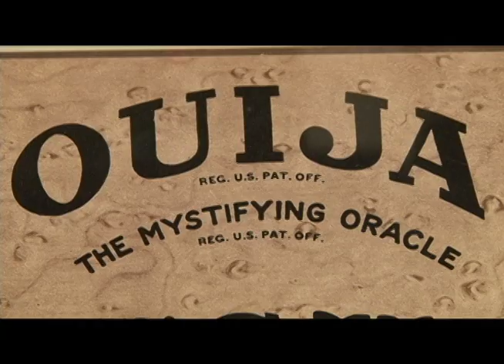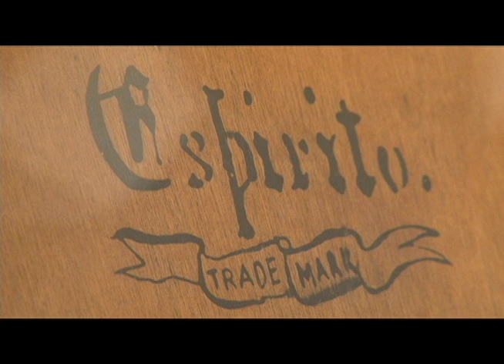Ouija madness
Not a lot of people know this, but the Ouija board was first made in Baltimore in the late 1800s, by William and Isaac Fuld, the sons of German-Jewish immigrants. Three generations of the Fuld family turned up at Baltimore's Museum of Industry for a special exhibition and lecture, featuring the Ouija board.